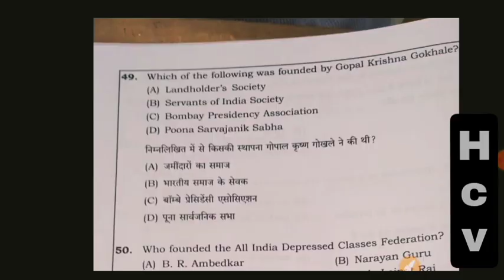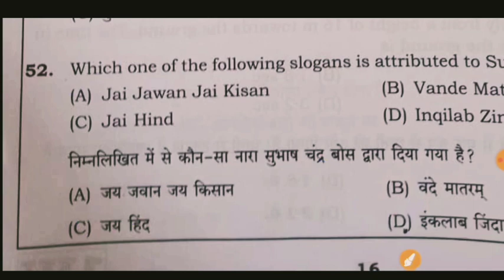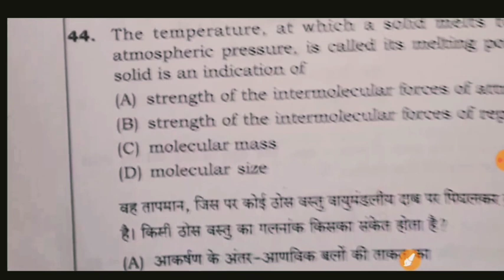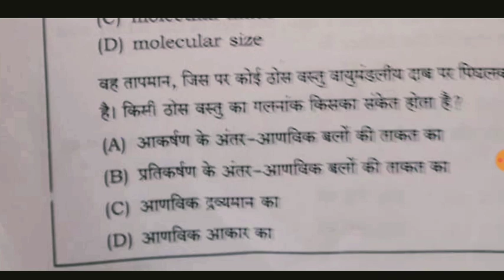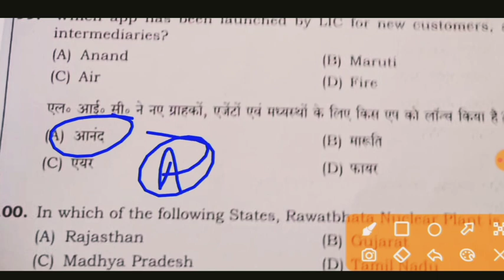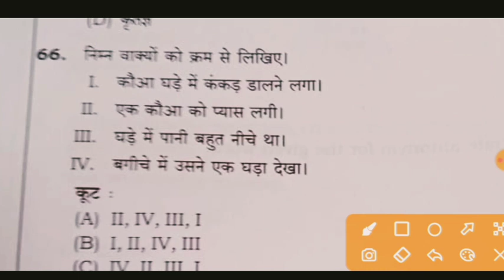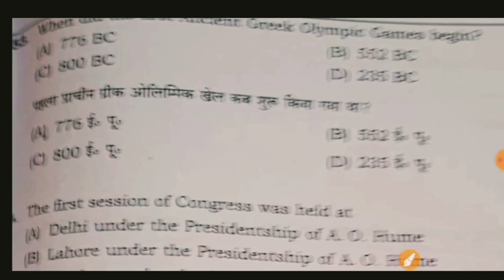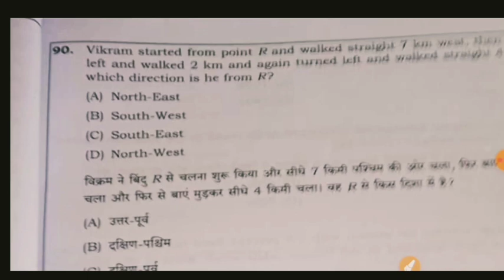Bihar_Police_01_october_1st_Shift_Question_Paper_2023____Bihar_Police_1_October_2023_Answer_Key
Bihar_Police_01_october_1st_Shift_Question_Paper_2023____Bihar_Police_1_October_2023_Answer_Key(720p)